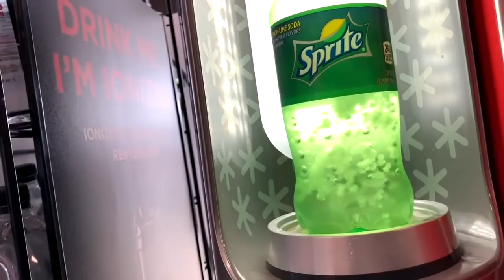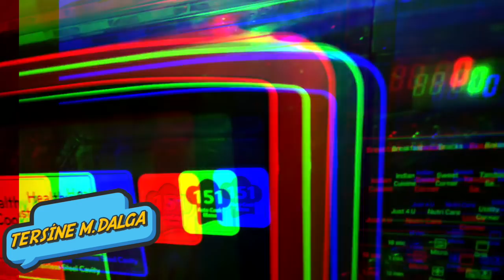Elinizi 1000 Sivrisineğin Arasına Sokarsanız Ne Olur?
Konu: 1. Sivrisinekler

Sivrisinekler özellikle yaz aylarında hepimizin canını sıkan, zaman zaman zor anlar yaşatan bir problem haline gelebiliyor. Üstelik kaşıntı, sivsineklerin sebep olduğu en küçük sorun.

İnanması güç olsa da dünya sağlık örgütü verilerine göre dünyada insandan sonra en tehlikeli ve ölümcül canlılar sivrisinekler. Zira bu hayvanlar, sıtma başta olmak üzere taşıdıkları hastalıklarla her yıl 500 binden fazla insanın ölümüne sebep oluyorlar.

İlk videomuzda, sinek kovucu spreylerdeki deet etken maddesinin nasıl denendiğini göüyoruz. Önce deet sıkmadığı elini yaklaşık bin sivsinekle dolu bir şeffaf kutuya koyan adamın eli, anında yüzlerce sineğin hedefi oluyor.  5 saat boyunca süren deneyde sprey sıkılan ele ilk 4 saat yaklaşmayan sinekler 5. Saatten itibaren sokmaya başlıyor. Aynı deney el üzerinde belli bir alana deet sıkılarak daha net yapılabiliyor.

2. Efsane Makyöz

Makyaj ve güzellik videoları Youtube’da en çok izlenen içerikler arasında yerini koruyor. Ancak bu videodaki kadın, makyaj konusunu başka bir boyuta taşıyor. Koreli kadın Yüzüne ve vücuduna yaptığı birbirinden yaratıcı boyamalarda bir sokakta tüm gözleri üzerine çevirmeyi başarıyor. Dain Yoon adlı YouTube kanalında da yaptığı harika işleri paylaşıyor.

3. Engelli Aracı

Engelliler için şehir yaşamı ne yazık ki herkesten daha zor. Türkiye’de bu konuda belli adımlar atılsa da hala hem belediyelerde hem de insanlarda yeterli bilincin oluşmadığı farklı örneklerle sık sık gündeme gelebiliyor.

Bu videoda ise tek başına araç kullanan bedensel engelli bir adamın tekerlekli sandalyesini araca yükleyebilmesi ve geri indirmesi için hazırlanan inanılmaz bir düzeneği görüyoruz.

4. Yanlamacı Kadın

Kadınlar mı daha iyi araba kullanır, erkekler mi? Tartışması yıllardır sürüp gidiyor. Herkesin görüşü farklı olsa da bu videoda pek de alışık olmadığımız bir kadın sürücü var. Modifiye aracı ile şehir içinde yanlama şovu yapan kadın, o anları araç içinde videoya da aldırmış. Peki sizce kadın sürüceler mi daha iyi yoksa erkekler mi? Cevaplarınızı yorumlarda bekliyoruz.

5. Tersine Mikrodalga

Mikrodalga fırınlar çabucak bir şeyler ısıtmak istediğimizde hayatı kolaylaştıran son derece işlevsel aletler. Sadece saniyeler içinde yemeğinizi ya da içeceğinizi ısıtıp kaynatabiliyorsunuz. Peki mikrodalganın ısıttığından bile daha hızlı soğutan bir makine olsa?

Coca Cola yaklaşık 20 yıllık bir çalışma sonunda arktic adını verdiği özel soğutucuları tanıttı. bu makinede öze hazneye konan şişe içindeki içecek, sadece bir kaç saniye içinde buz tutabiliyor. Süreç.o kadar hızlı ki, buzlanmayı gözlerinizle de izleyebiliyorsunuz.